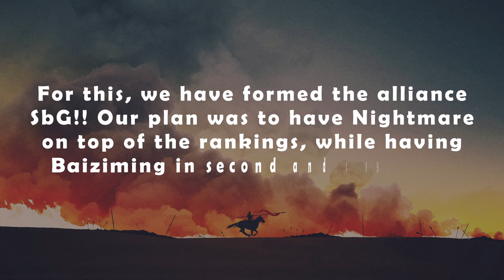GoTWiC | CCS | SbG (N3O & GCM & UTB) vs. ARP & ULI & LEG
N3O have teamed up with GCM and UTB for this CCS, fighting against alliances like ARP, ULI, LEG... Let's see what happened!

GoTWiC Chronicler GodofDeath